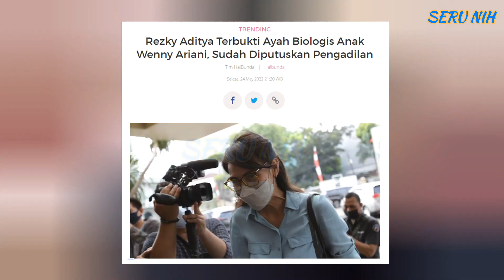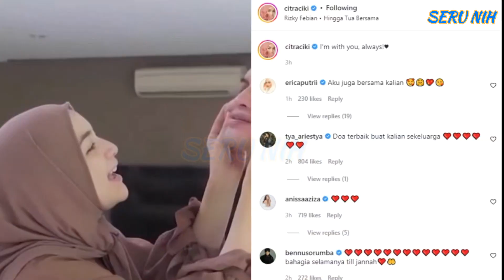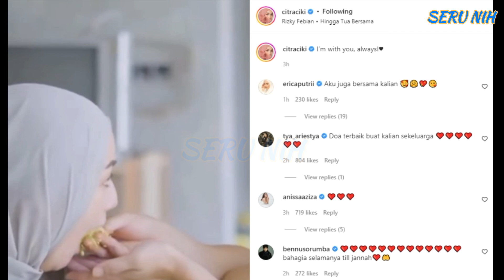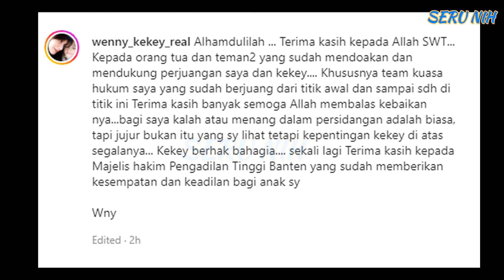CITRA KIRANA UCAP INI Ke REZKY ADITYA Usai KEKEY Putri WENNY ARIANI Dinyatakan AN4K Bl0L0GIS REZKY